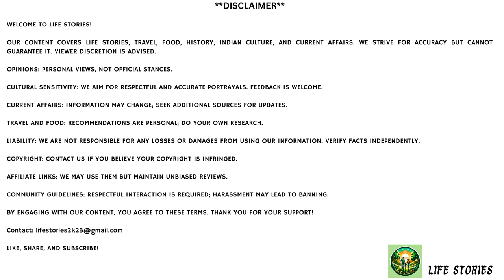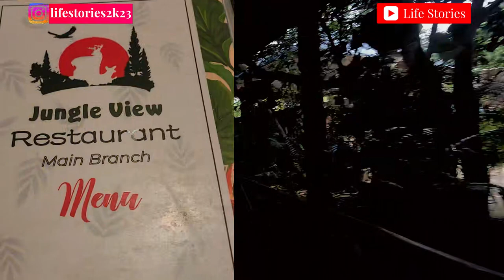Safari & Spice: Nandankanan Adventures & Bamboo Biryani Delights with Life Stories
Safari & Spice: Nandankanan Adventures & Bamboo Biryani Delights || বাম্বু বিরিয়ানী | মটন পোড়া

🌟 Bhubaneswar Adventure: Nandankanan Zoo & Bamboo Biryani Feast! 🌟

Join us on an exciting tour of Bhubaneswar as we explore the wonders of Nandankanan Zoological Park and indulge in the unique flavors of Bamboo Biryani. Experience the thrill of wildlife safaris and the taste of authentic local cuisine in one amazing trip!

Bhubaneswar Nandankanan Zoological Park: Second largest zoo in India

👉Nandankanan ticket price: Rs.50 per head for adults
👉Nandankanan ticket price: Rs.20 per head for children (online ticking facility available )
👉Battery operated vehicle safari: Rs. 80 per head
👉Nandankanan AC bus safari: Rs. 100 per head (Tiger safari, Lion safari, Bear safari & Deer safari)
👉Toy train ticket price 50 for adult & 30 for children above 3 years
👉Nandankanan opening time 8:00 am & closing time 5:00 pm
👉Nandankanan  totally closed on Monday
👉Nandankanan is plastic free zone

0:00 Introduction
1:36 Jungle View Restaurant
3:00 Bamboo Biryani & Poda Mutton
5:10 Nandankanan Safari

road trip from kolkata
kolkata to gopalpur by car
gopalpur
gopalpur sea beach
kolkata road trip
kolkata to puri by car
bangalore to kolkata by car
kolkata to daringbadi by car
life stories
bhubaneswar vlog
khandagiri udayagiri
bhubaneswar city
nandankanan
biriyani
biriyani chicken biriyani
biryani
bhubaneswar nandankanan
bhubaneswar tour
chicken biryani